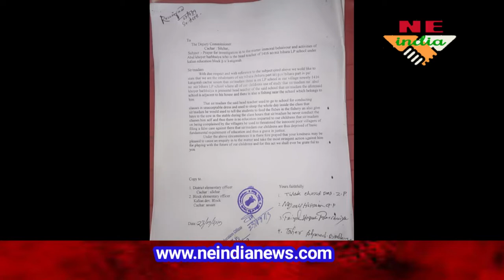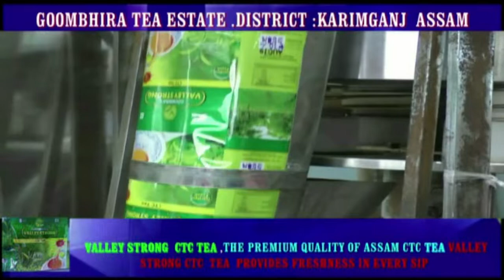School Principal accused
The Principal of a School in Katigarha accused of mismanagement and negligence in duty by the local public.